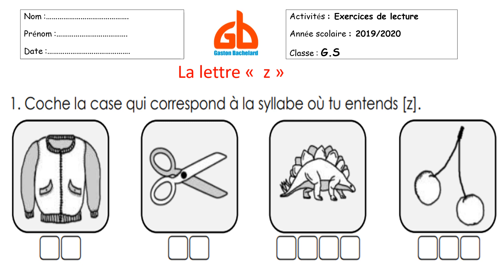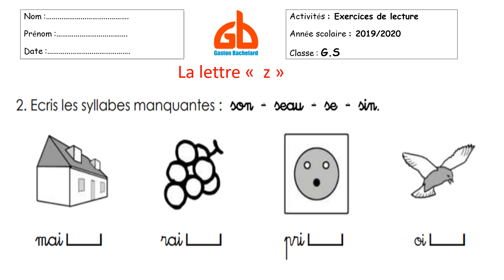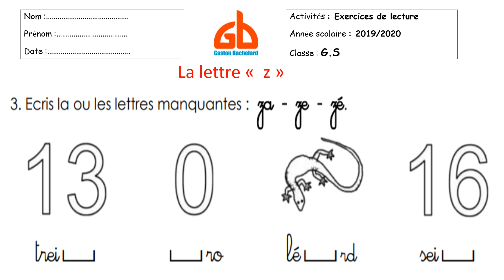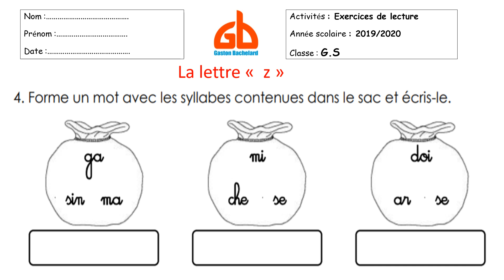Exercices de lecture : la lettre "Z"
Reconnaisance du son dans un mot
Segmenation
L'emplacement du son dans un mot
Ecriture des syllabes
Former des mots à partir des lettres